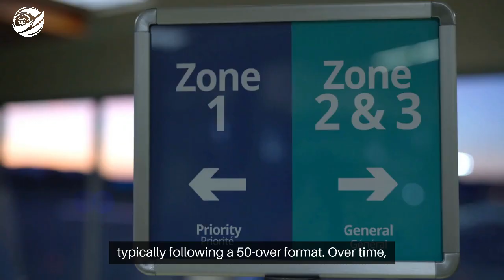Women’s U19 One-Day Trophy (महिला अंडर-19 वनडे ट्रॉफी) 2024-2025 - IndiaBetMaster.com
*IndiaBetMaster.com - Women’s U19 One-Day Trophy (महिला अंडर-19 वनडे ट्रॉफी) Review*